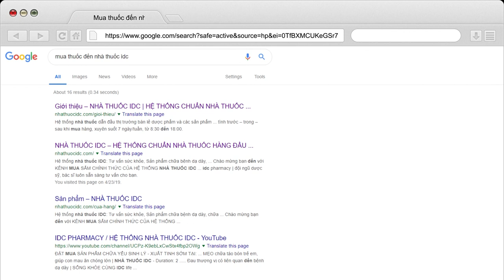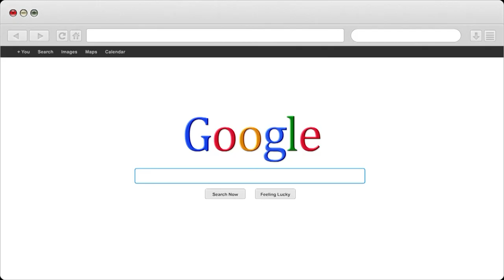Uống kháng sinh nhiều có dẫn đến táo bón không | Nhà Thuốc IDC Pharmacy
1- Nhà Thuốc IDC 81-A9 Hồng Mai, HBT, Hà Nội
2- Nhà Thuốc IDC 167 Bạch Mai, HBT, Hà Nội
3- Nhà Thuốc IDC 258 Khương Trung, Thanh Xuân, Hà Nội
4- Nhà Thuốc IDC CT2B Huyndai, Hà Đông, Hà Nội
5- Nhà Thuốc IDC Nam Hồng, Đông Anh, Hà Nội
6- Nhà Thuốc IDC Dục Tú, Đông Anh, Hà Nội
7- Nhà Thuốc IDC Xuân Nộn, Đông Anh, Hà Nội
8- Nhà Thuốc IDC An Đà, Đặng Xá, Gia Lâm, Hà Nội
9 – Nhà Thuốc IDC 15/5 Phạm Ngũ Lão, Tp Trà Vinh
10- Nhà Thuốc IDC 84 Nguyễn Văn Trỗi, Tp Nam Định
11- Nhà Thuốc IDC 132 Nguyễn Công Trứ, Tp Ninh Bình
12- Nhà Thuốc IDC Đông Sơn, Tp Thanh Hoá
13- Nhà Thuốc IDC Thạch Lựu, Thạch Hà, Hà Tĩnh
14- Nhà Thuốc IDC 12 Nguyễn Thị Duệ, Tp Hải Dương

Người Chịu Trách Nhiệm Chuyên Môn Về Dược Của Cơ Sở:
Họ và Tên: Phùng Thị Chính
Trình Độ Chuyên Môn: Dược Sỹ Đại Học
Chứng Chỉ Hành Nghề Dược Số: 01156/HNO-CCHND do Sở Y Tế Hà Nội Cấp Ngày 30/09/2013